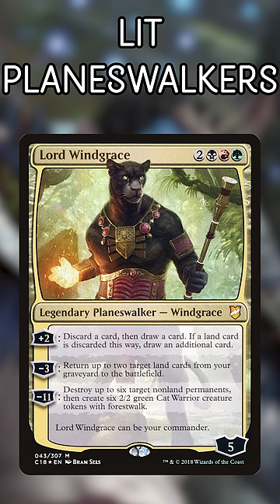5 Powerful Planeswalkers in Commander | Magic the Gathering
These planeswalkers are pretty strong in Commander, despite this card type usually being weaker overall. Try the ones featured in today's video out in one of your next decks!

Twitter.com/NitpickingNerds

Joseph Maraschiello
Nitpicking Nerds
USA